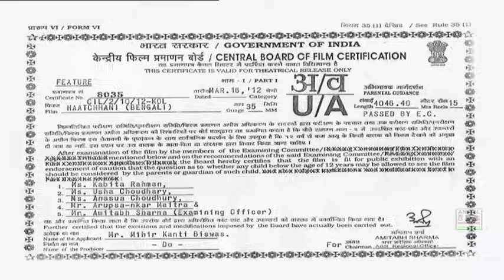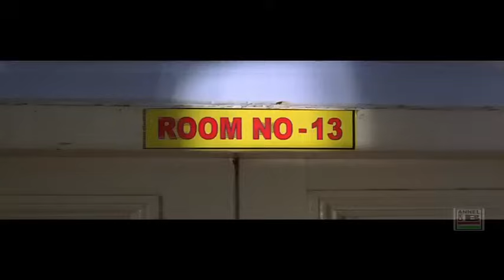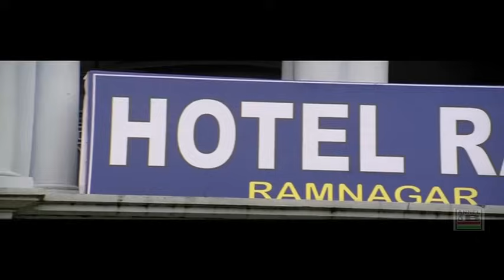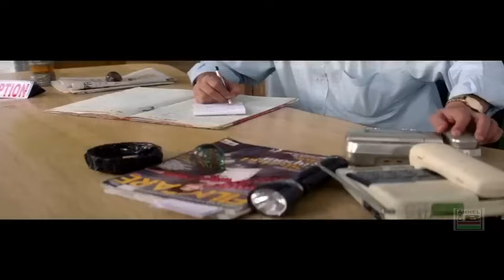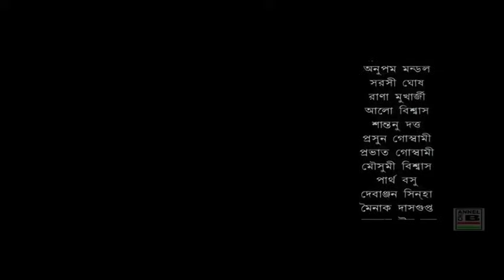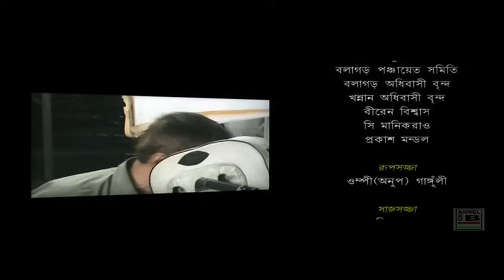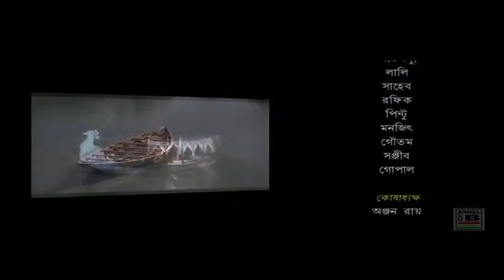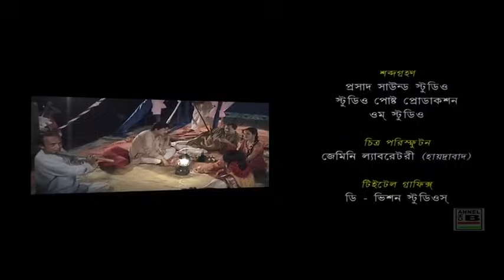হাতছানি | Haatchaani | Rupsha | Kharaj | Subhasish | Bhaskar | Bhola Tamang | Musical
The film is about a ghost who takes revenge on 3 victims because it had been 3 people who had been responsible for her death. The film begins with Ranjan,a salesman who comes to a place away from Kolkata to conduct a survey for his company. The hotel where he stays used to be a zamindar’s house and it is haunted by the ghost of a courtesan who used to stay at the zamindar’s place is what Ranjan discovers. He gets to see the ghost who wanders here and there and even hears her sing. Unknown to him, she chooses him as her latest and last victim as in the past 2 boarders had died mysteriously.

Story & Screenplay By Subrata Bhadra and Gouri Shankar Shorkhel
Directed By Gouri Shankar Shorkhel
Cinematography By Pradip Chakraborty
Lyrics By Pabak Ghosh

Playback Singing By Shreya Ghoshal, Shaan, Shubhomita, Raghab Chatterjee and June Banerjee

Leading Starcast as Rupsha Mukherjee, Kharaj Mukherjee, Subhasish Mukherjee, Bhaskar Banerjee, Bhola Tamang, Rana Pratap Bose, Santana Bose